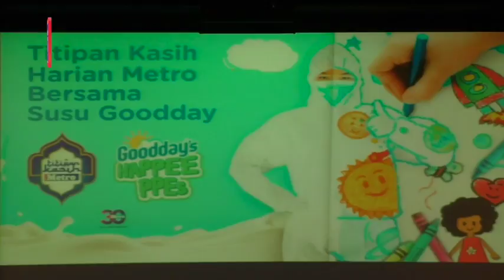Sut Happee PPE tangkis stigma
Pandemik Covid-19 memberi kesan terhadap kehidupan kanak-kanak di seluruh dunia yang berdepan dengan krisis kesihatan, kehilangan insan tersayang serta terpaksa berkurung di kediaman bagi mengelak penularan virus berkenaan.

Ia juga memberi kesan psikologi terhadap golongan kanak-kanak terutamanya apabila terpaksa berdepan petugas barisan hadapan dilengkapi sut perlindungan peralatan diri (PPE) ketika menguruskan pesakit Covid-19.

Sempena sambutan Hari Kanak-kanak Sedunia tahun ini, jenama susu Goodday dengan kerjasama Harian Metro melancarkan pertandingan melukis Goodday's Happee PPEs bagi menceriakan golongan berkenaan.